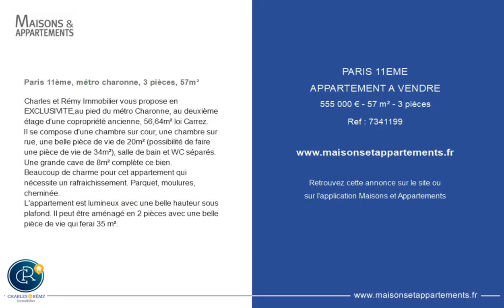PARIS 11ÈME - APPARTEMENT A VENDRE - 555 000 € - 57 m² - 3 pièce(s)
Référence : 7341199

Paris 11ème, métro charonne, 3 pièces, 57m²

Charles & Rémy Immobilier vous propose en EXCLUSIVITE,au pied du métro Charonne, au deuxième étage d'une copropriété ancienne, 56,64m² loi Carrez.
Il se compose d'une chambre sur cour, une chambre sur rue, une belle pièce de vie de 20m² (possibilité de faire une pièce de vie de 34m²), salle de bain et WC séparés.
Une grande cave de 8m² complète ce bien.
Beaucoup de charme pour cet appartement qui nécessite un rafraichissement. Parquet, moulures, cheminée.
L'appartement est lumineux avec une belle hauteur sous plafond. Il peut être aménagé en 2 pièces avec une belle pièce de vie qui ferai 35 m².

Cette annonce vous est proposée par l'agence CHARLES ET REMY IMMOBILIER - L Agence Charonne

|2685676|